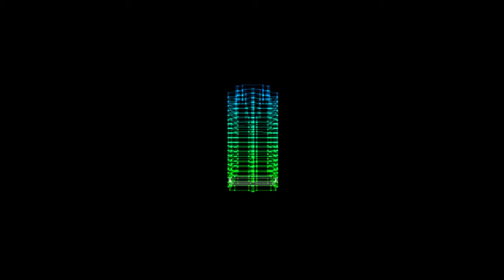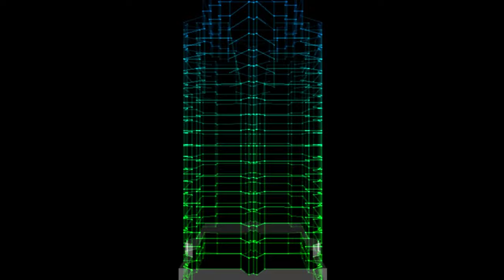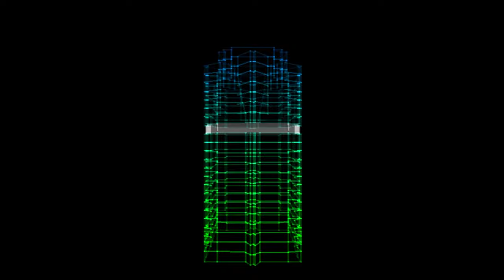This is slightly different from the film - Die Hard Trilogy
Nakatomi Tower has been seized by sexy German terrorists, in storms a filthy, shoeless person claiming to be a cop from LA!

We revisit Die Hard Trilogy from the PS1, is it the best movie tie-in game?! Probably not but it's a hellaova lot of fun.

***Content warning*** There is some controversial comments about the Final Fantasy 7 graphics.